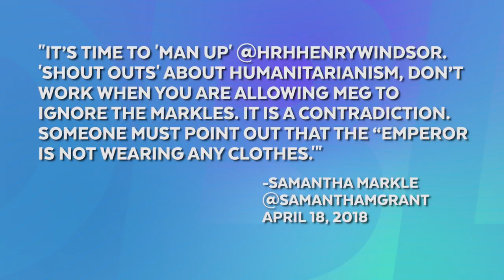Meghan Markle's Half-Siblings Are Throwing Shade!